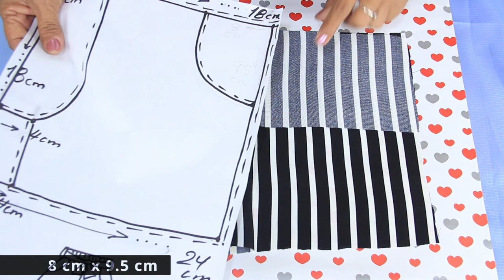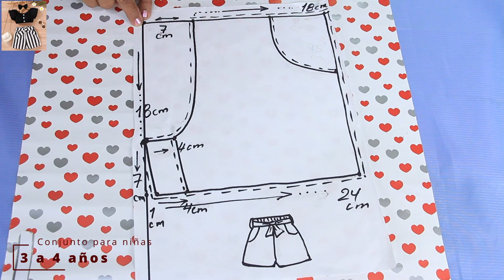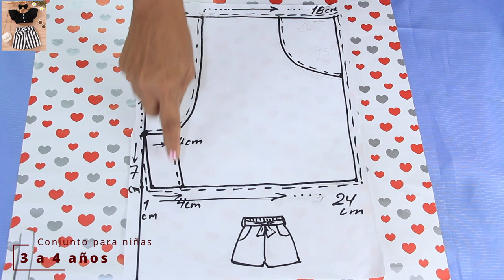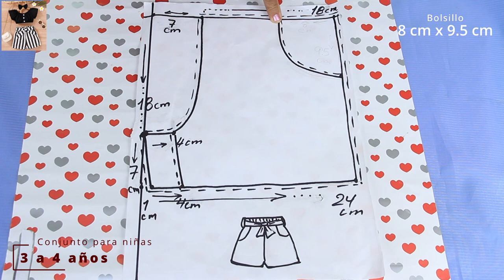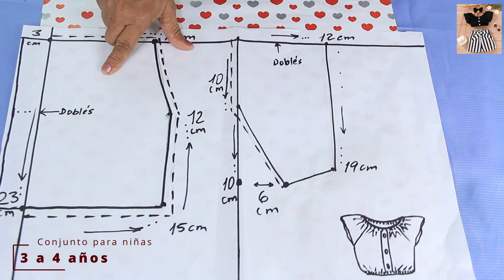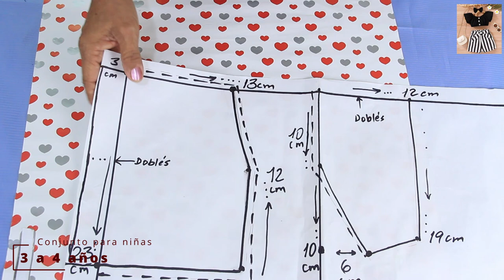ASI SON LAS MADRES Visten a sus niñas con Las Mejores Tendencias